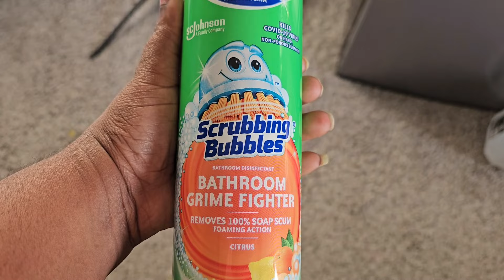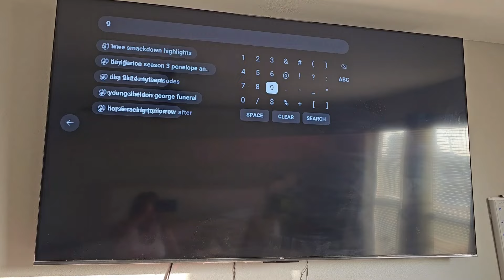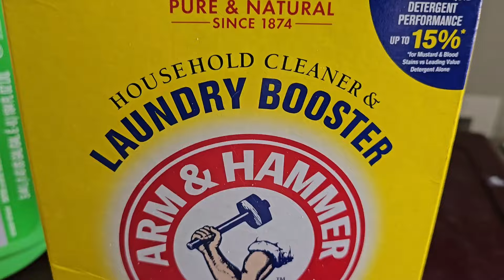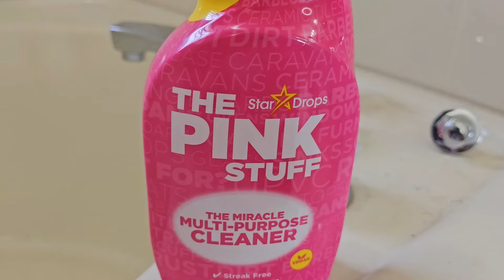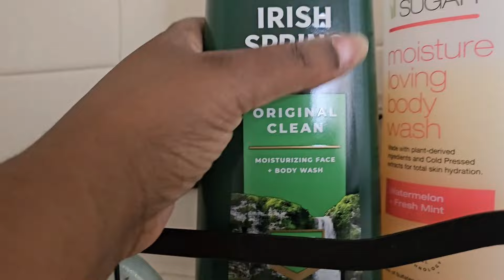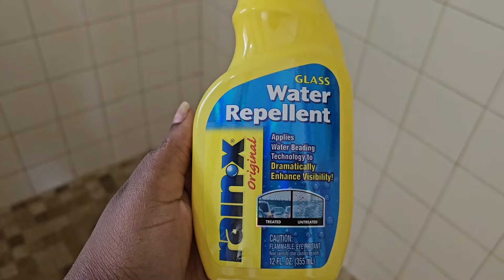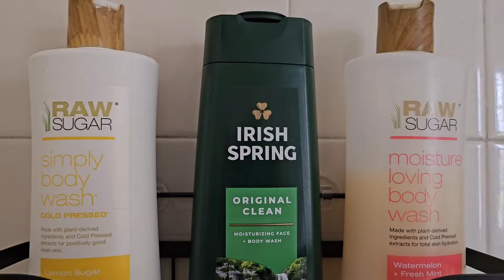VLOG| CLEANING MOTIVATION| COMPLETE DISASTER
Need some cleaning motivation? Watch as I tackle a complete disaster in this vlog. Get tips and tricks on how to clean with me and manage anxiety while cleaning.